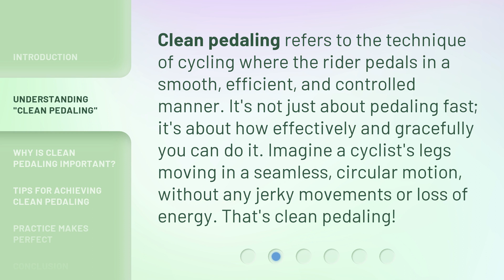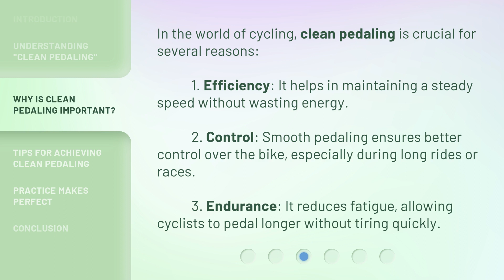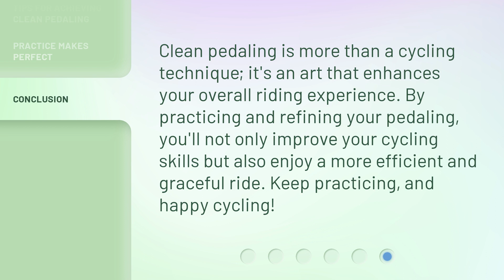Clean Pedaling: Mastering the Art of Smooth Cycling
00:00 • Introduction - Clean Pedaling: Mastering the Art of Smooth Cycling
00:33 • Understanding "Clean Pedaling"
01:00 • Why is Clean Pedaling Important?
01:31 • Tips for Achieving Clean Pedaling
01:57 • Practice Makes Perfect